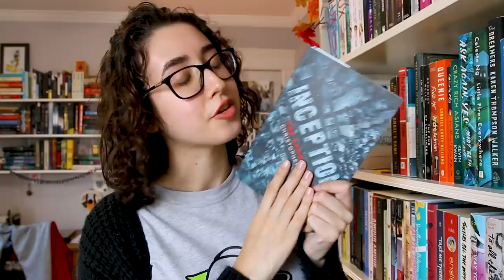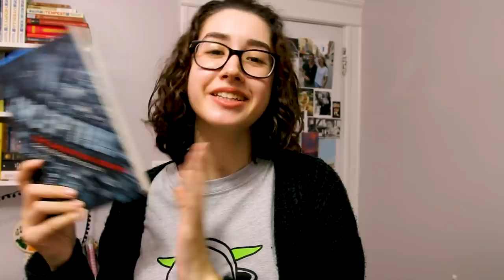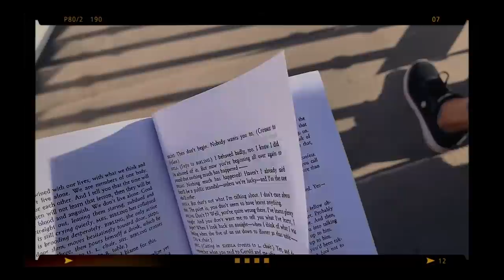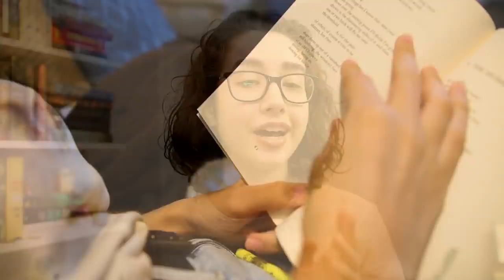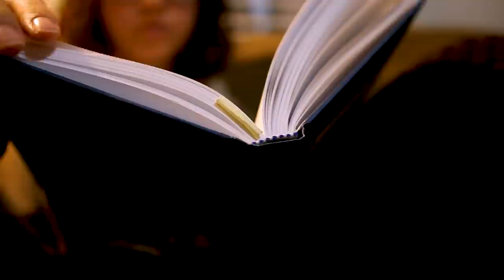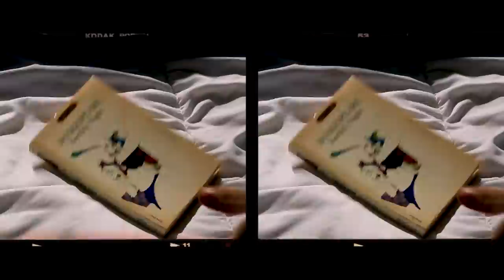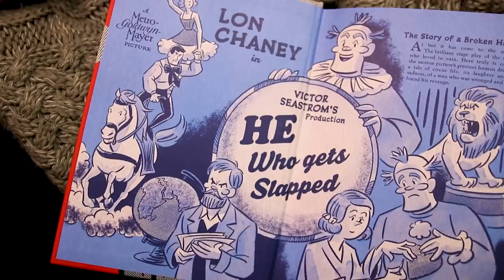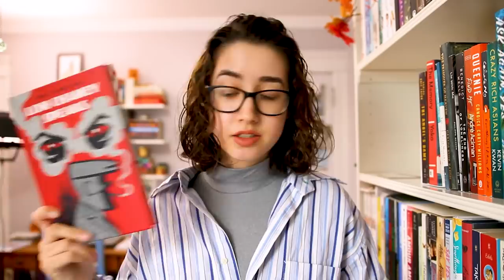I Read the Shortest Books on my TBR (Reading Vlog)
I hope you all enjoy this little reading vlog where I try to read the smallest books on my TBR just for the fun of it all! Xx Olivia

* An Inspector Calls by J. B. Priestley
[thank you, Shannon, for the play!]
* Dream Work by Mary Oliver
[thank you, Liam, for the poetry collection!]
* How to Be Parisian Wherever You Are: Love, Style, and Bad Habits by Anne Berest, Audrey Diwan, Caroline De Maigret, Sophie Mas
[thank you, Liam, for the book!]
* Lon Chaney Speaks by Pat Dorian -- gifted to me by the publisher
* The Forest of Wool and Steel by Natsu Miyashita

📺 OTHER VIDEOS OF MINE TO WATCH 📺
Reading 5 Dark Academia Books // Reading Vlog

• Letterboxd: olivia8397